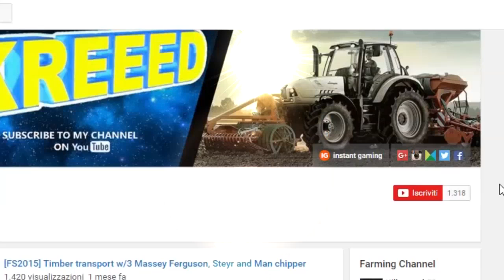Valentino Rossi - The Game E36 | Ora prepariamoci per una nuova stagione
MOD